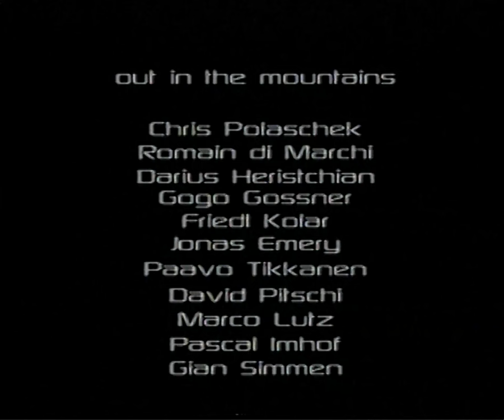Tribal Trailer (2000) | Absinthe Films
The first collaboration between Patrick Armbruster and Justin Hostynek, this film marks the beginning of a new type of film-making in snowboarding. Mostly freestyle with some unique jibs, this film will hook you up.

Riders
Michi Albin :: Steve Gruber :: Stefan Gimpl :: Dani Sappa :: Wolle Nyvelt :: Romain deMarchi :: Nicolas Müller :: Axel Pauporté :: Beckna :: Iker Fernandez :: Nic Droz :: Yannick Amevet